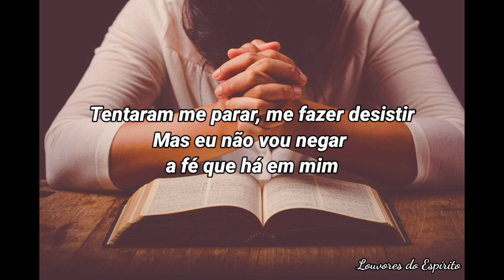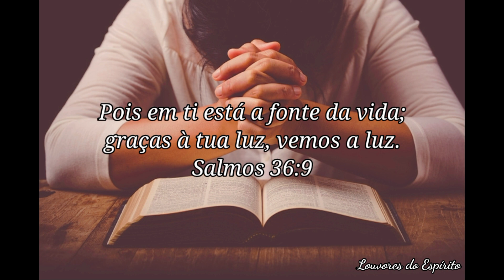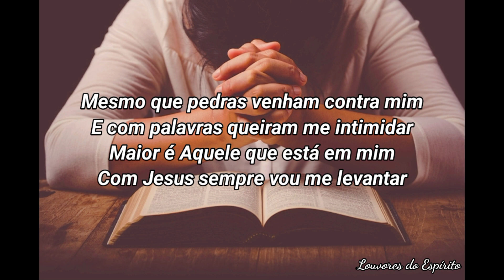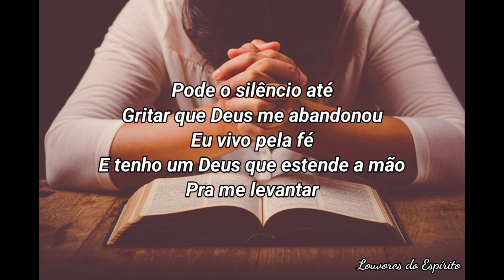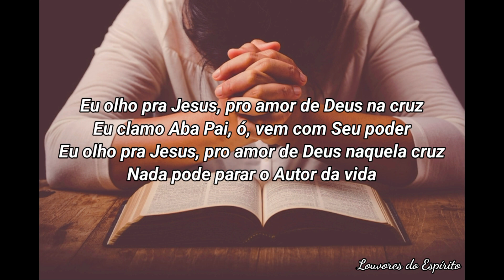Autor da vida - Pedro Henrique (Aline Barros)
A vida é uma dádiva de Deus, um bem muito precioso. Deus é fonte de toda vida e sem Ele estamos perdidos, essencialmente, mortos.

Por causa do pecado original, nossa vida aqui na terra é limitada, um dia vamos morrer. Mas, Jesus veio para nos libertar do poder da morte, oferecendo a possibilidade de vida eterna a todo aquele que crê n'Ele.

A Bíblia também nos dá muitos conselhos práticos para viver nossas vidas da melhor maneira possível. A vida nova em Jesus se caracteriza pelo amor, pela bondade e pelo perdão.